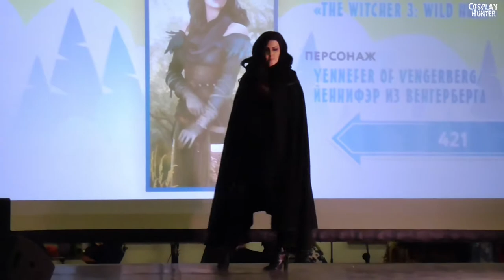Witcher 3 [Yennefer of Vengerberga] - Sweet Calamity